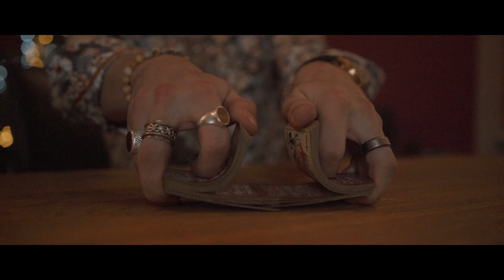Baume - Funky Family feat. Bob, Jim & Marshall J. (CLIP VERSION)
Proud to present you this single, produce with my father and important persons (and musicians) for me. With a homemade and beautiful video clip, do with love and fun ! Enjoy.

Baume : Production & Mixage
Bob : Guitare
Jim : Singer
Marshall J. Piano
Chalet Studio : Mixage
Perception Mastering : Mastering

A special thanks to my friend Mogan, and my family who appeared in the video !